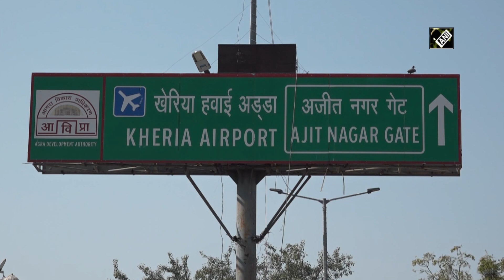President Trump may visit Taj Mahal, beautification drive begins in Agra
Agra (UP) :

 World famous mausoleum Taj Mahal is likely to witness historic visit of US President Donald Trump. Beautification drive has commenced in Agra. Former US President Obama cancelled his Agra visit during his India tour in 2015. President Trump will arrive in Ahmedabad on February 24.